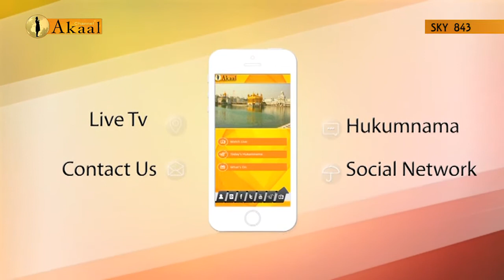Mere Satgur Bolde Episode 85